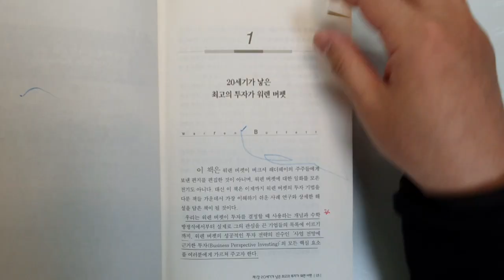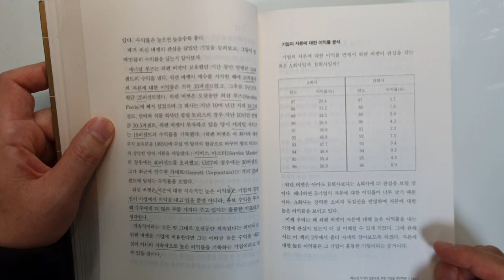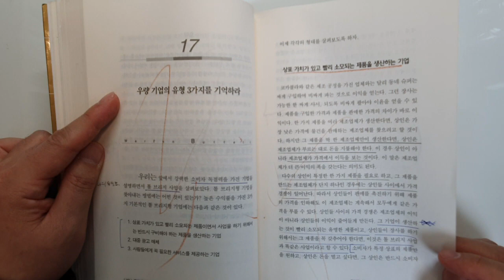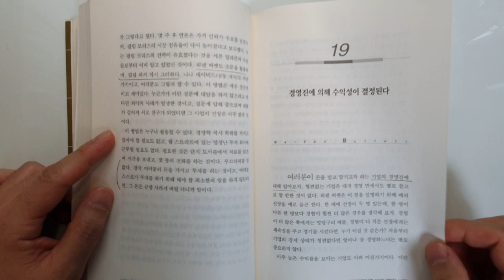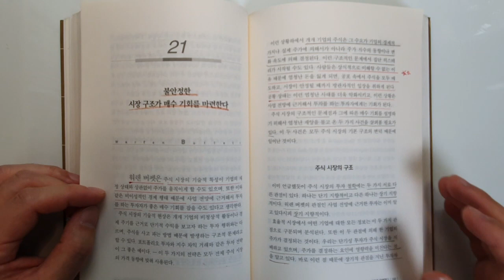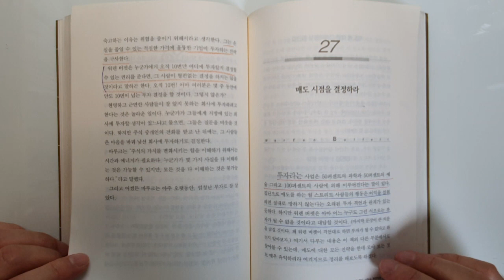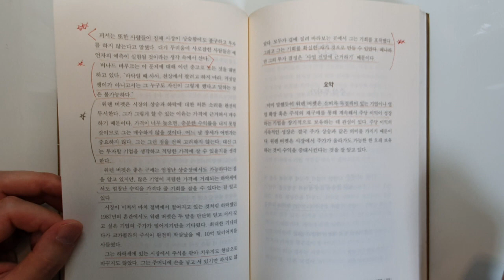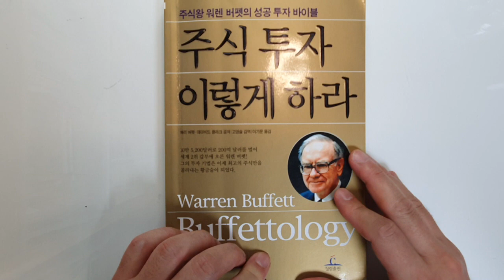워렌버핏, 워런 버핏, 워렌버핏이 말하는 돈이되는 주식 고르는 방법. [주식투자,재테크,성공,돈버는방법]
워렌버핏의 며느리인 메리버핏이 14년 동안 워렌버핏을 가까이서 지켜보면서 배운 워렌버핏의 투자의 성공 비법을 설명하고 있습니다. 워렌버핏, 워런 버핏